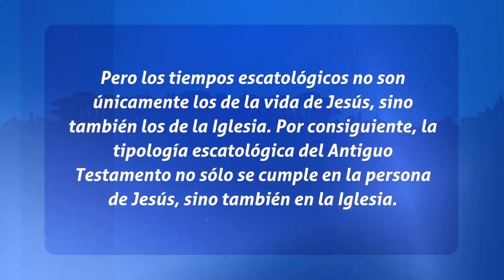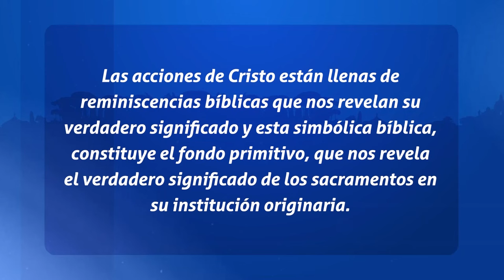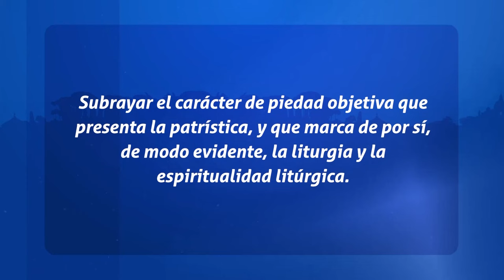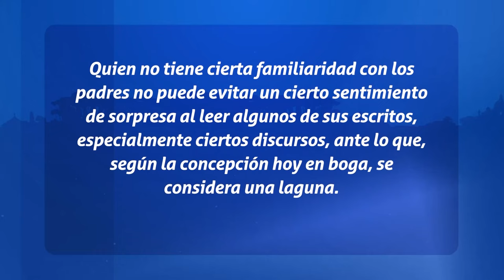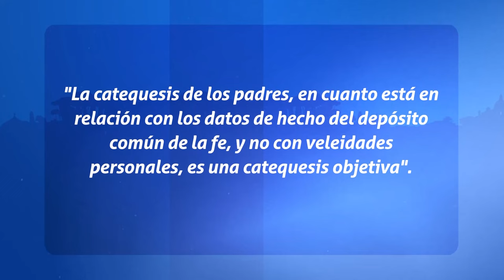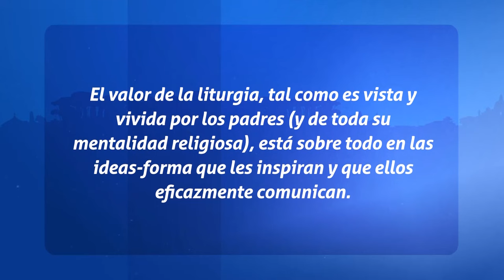Padres de La Iglesia - La liturgia en los Padres de la Iglesia